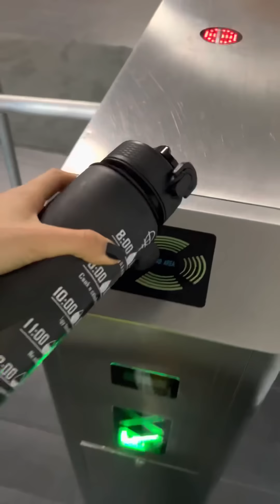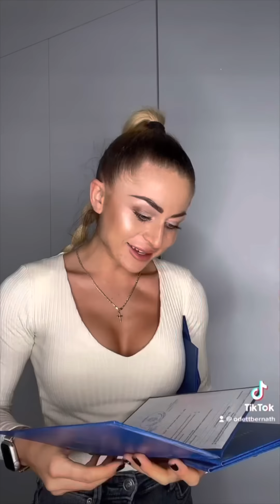NAPI VLOG - ODETT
A videóban rajtam lévő MyProtein szetteket erre a linkre kattintva kedvezményesen tudjátok beszerezni:

Kardiózásnál viselt szettemet így találod meg:
Felső: Essentials Training Slim Fit Póló, Fehére- XS méret
Naci: Velocity Leggings, Vérvörös - XS méret

Edzésnél viselt szettemet így találod meg:
Póló: Férfi Mark Graphic Training Rövid Ujjú Póló, Lime - XXL méret

Hosszú ujjú felső: Shape Seamless Hosszú ujjú crop top, fehér - XS méret

Naci: Tempo Booty Short Rövidnadrág, Lime Zebra - XS méret

🔸Személyre szabott étrenddel kapcsolatban Instagram üzenetben írj!📲
(18 éven felüli nőkkel foglalkozom csak.)